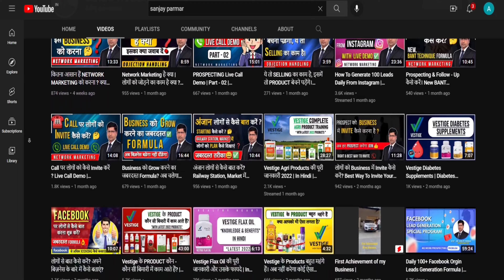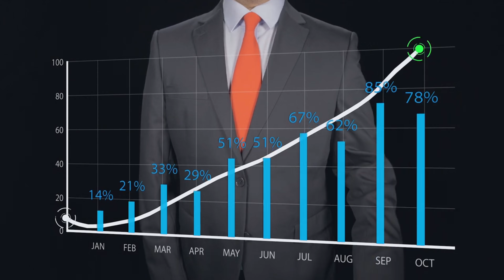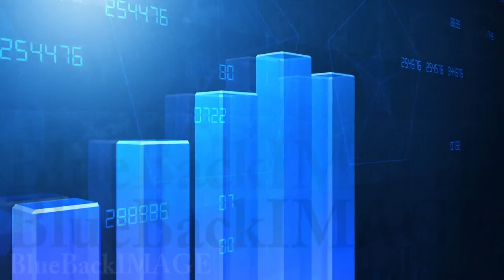LIST बनाना जरूरी क्यों है ? और LIST कैसे बनाएँ। Benefits Of LIST MAKING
NETWORK MARKETING मैं लिस्ट बनाना जरूरी क्यों है? लिस्ट बनाने में क्या क्या फायदे होते है, जानिए इस वीडियो के माध्यम से 👆

◾Network Marketing  है क्या | लोगों को जोड़ने का काम है क्या ? इस Objection